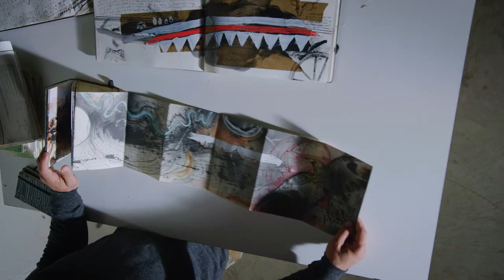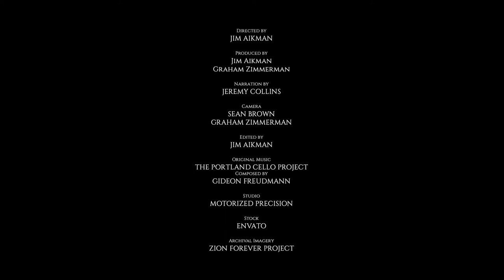Rumpl + Osprey x Jer Collins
Limited Edition: Rumpl + Osprey x Jer Collins "Three Canyons" Blanket.